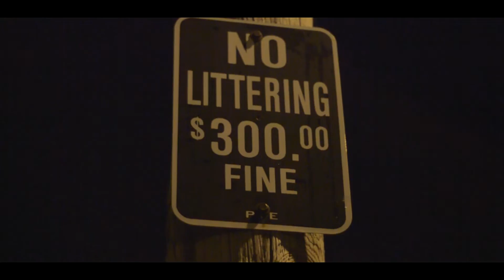Dudda7200 Ft. La Gunsmoke & Dae'shore - From The Muscle